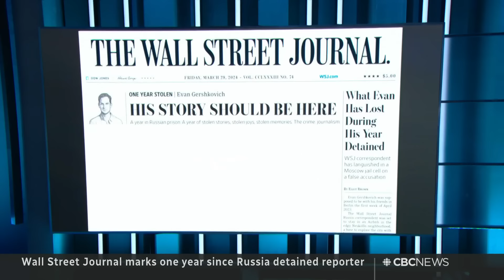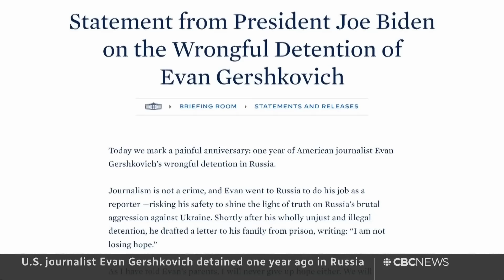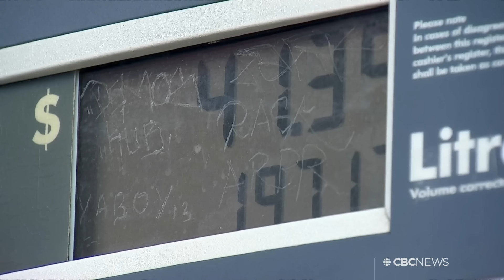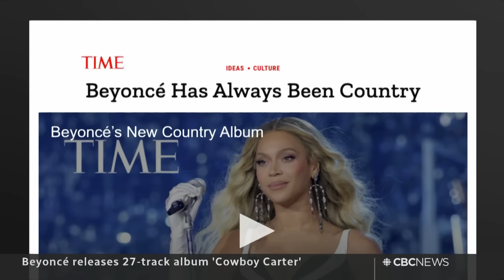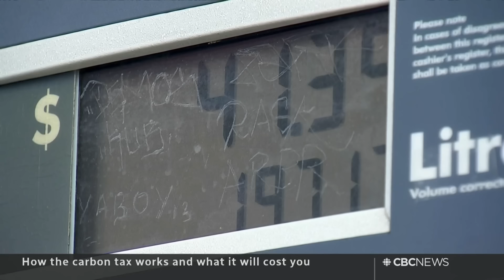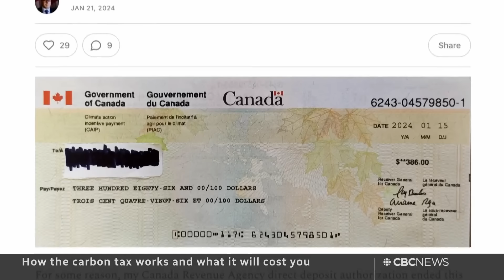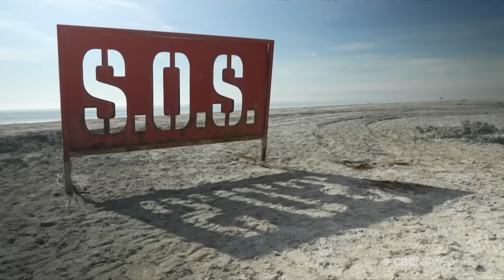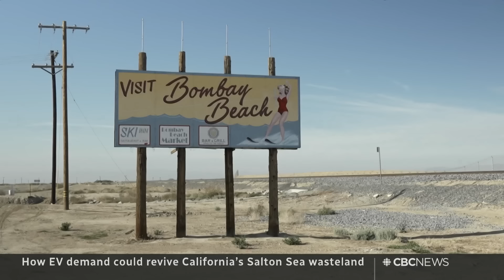CBC News: The National | Massive Baltimore bridge salvage operation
March 29, 2024 | A massive crane arrives in Baltimore harbour to remove huge amounts of debris from the collapsed Francis Scott Key Bridge. The incredible story of an Alberta dog who saved his owner's life. Plus, could Beyoncé's new album mean a renaissance for Black country artists?

00:00 The National for March 29, 2024
01:00 Cleanup efforts after Baltimore bridge collapse
03:28 Canadians escape chaos, violence in Haiti
05:34 UN top court orders more aid into Gaza
06:11 Israel claims lethal strike on Hezbollah leader
06:33 Dog helps rescue stranded Alberta man
08:50 Race to rescue stranded orca calf
10:46 Alarm over dropping Atlantic right whale birth rate
11:10 Frustration over delays for $10-a-day daycare
13:30 Anniversary of Wall Street Journal reporter's detainment
16:11 Pope washes feet of 12 women at Rome prison
17:23 Cyclone sweeps across Madagascar
17:41 Louis Gossett Jr. dead at 87
20:41 Impact of Beyoncé's country album
23:18 The Breakdown starts now
24:00 How the carbon tax really works
30:58 EV demand could revive California's Salton Sea
40:25 The Moment | Nuns open a bar